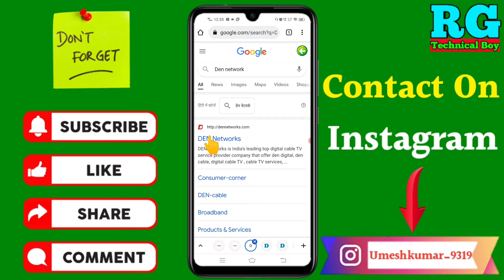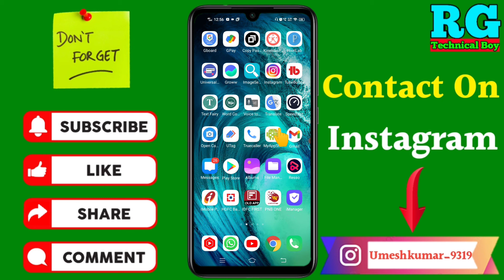Den Network Customer care number | how to contact Den Network customer care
Dosto aaj ki video Main maine aap Logon Ko bataya hai ki Den Network Customer care number | how to contact Den Network customer care

Your Queries- 👇
1.Den Network Customer care number

2.how to contact Den Network customer care

3.Den Network Customer care ka number

4.Den Network Customer care number New Video

5.Den Network ka Customer care number

6.Den Network Customer care number 2021

7.Den Network Customer care se Kaise baat kare

8.Den Network Customer care number kaise Pata Kare

9.how to contact Den Network customer care in hindi

10.Den Network helpline number

My gadgets